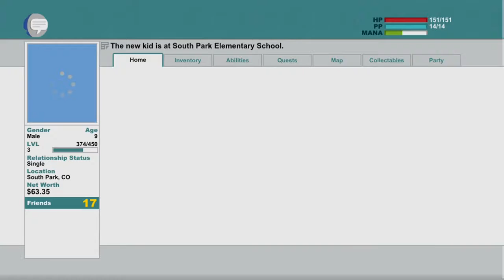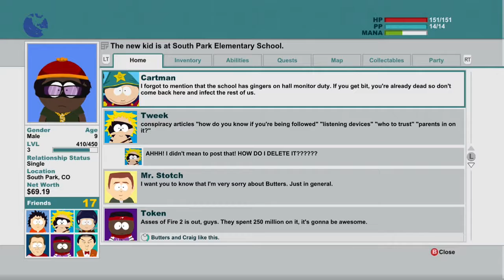Tech Plays: South Park the Stick of Truth #3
Don't understand what I got myself into exactly still but enjoy